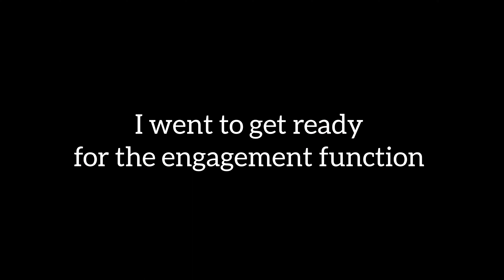GHARME HALLA MACHAA DIYA RAATKO 😂 || BROTHER GOT ENGAGED 🥹💍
My cousin brother got engaged 🥹

Hey there
It's dimple nenwani
I am a choreographer and zumba instructor
Here to bring a smile on your face
You will see here
Vlogs • dance videos • challenge videos and more